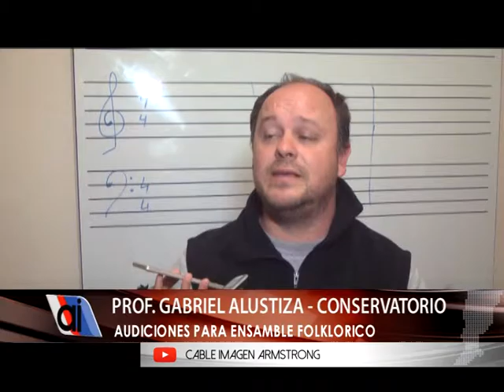El conservatorio realizará una audición para formar un ensamble folklórico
El conservatorio municipal de música realizará el 21 de junio a las 20:30 hs una audición de músicos de todo tipo de instrumentos para integrar un ensamble folklórico.